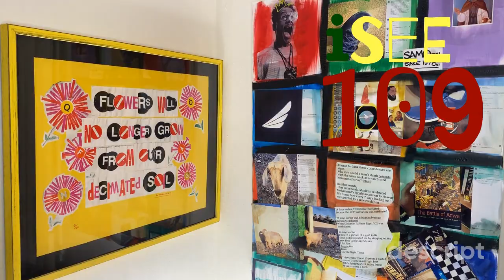Have You? | iSee109 | BBRAVELER